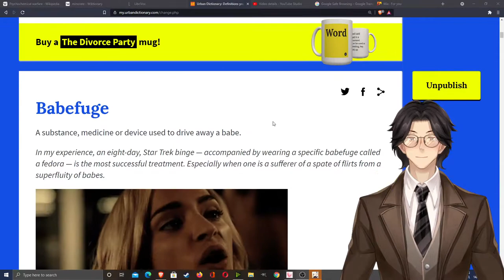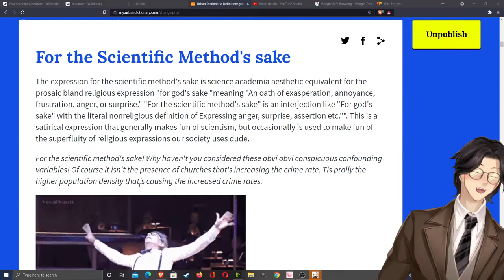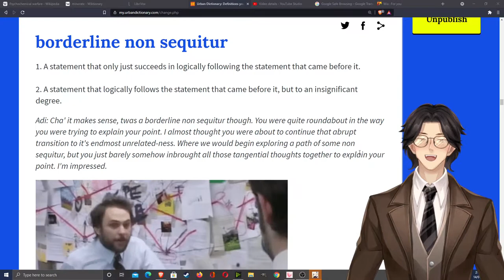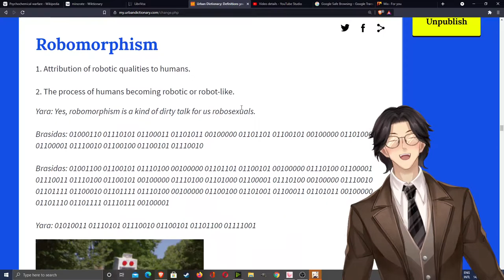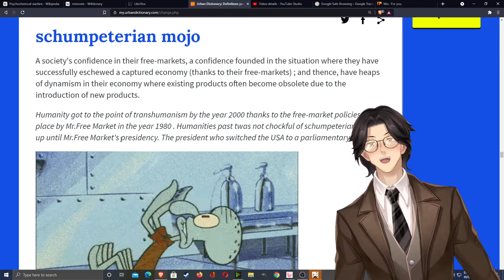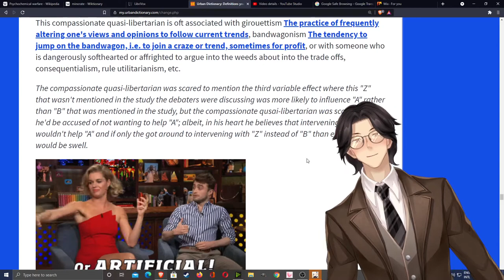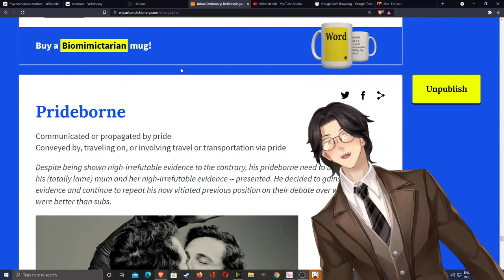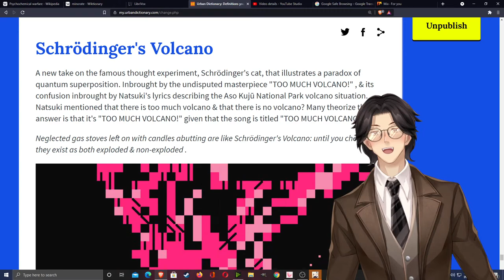Moribund Murdoch's Urban Dictionary Posts as of July 15, 2021 [Watch Speeded Up]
Suggestionize [サジェストアイオナイズ ] to influence by the power of suggestion

Trekkiefuge - A substance, medicine or device used to drive away fans of the Star Trek franchise, or of specific television series or films within that franchise.

Prideborne - Communicated or propagated by pride; Conveyed by, traveling on, or involving travel or transportation via pride

Biomimictarian - An advocate of the political ideology whose blueprint for governing is the imitation of the models, systems, and elements of nature for the purpose of solving complex human problems.

Waifulatry - Excessive admiration for a waifu.

Gnosophile - a person who collects or has a great love of knowledge

Opinion Stenosis - 1. An abnormal narrowing of acceptable opinions or thoughts. 2. The process of truncating the scope of acceptable opinions in a society

Compassionate quasi-libertarian - A dilettante who is interested in libertarianism, but would more often than not break with the philosophy, politics, and economics of libertarianism for supposed compassionate reasoning ; that comes from an opposing camp. They're a believer in the political doctrine that is libertarianism which emphasizes individual liberty and a lack of governmental regulation, intervention, and oversight both in matters of the economy and in personal behavior where no one’s rights are being violated or threatened. Yet they are quick to cede their beliefs to appease opposing camps or to maintain supposed good optics.

Simpity - the state or quality of being a simp

Margaritamancy - 1. Predicting the future by drinking margaritas
2. Predicting the future by drinking an excessive amount of margaritas

Bowiehood - An association, society, or community of people linked by a common interest in David Bowie.

schumpeterian mojo - A society's confidence in their free-markets, a confidence founded in the situation where they have successfully eschewed a captured economy (thanks to their free-markets) ; and thence, have heaps of dynamism in their economy where existing products often become obsolete due to the introduction of new products.

Lexicodom - A realm having the person with the biggest lexicon as its sovereign.

Closeted Libertarian - Libertarian people who have not disclosed their ideological orientation or political identity and aspects thereof, including their philosophical identity and political behavior.

Robomorphism - 1. Attribution of robotic qualities to humans.
2. The process of humans becoming robotic or robot-like.

Haptepronic - the inclination to respond favorably to amorous advances; colloquially, the state of being hot to trot; i.e. somebody who is down to f*ck.

Adiposimpity - the state or quality of being a fat simp

borderline non sequitur - 1. A statement that only just succeeds in logically following the statement that came before it.
2. A statement that logically follows the statement that came before it, but to an insignificant degree.

Credentialatry - worship of educational, academic, legal, or regulatory qualifications

Winehead - A wine enthusiast.

Cynocentrism - 1. Cynocentrism is a dominant or exclusive focus on dogs in theory or practice; or to the advocacy of this.1 Anything can be considered cynocentric when it is concerned exclusively with a doggies' (or a dog's) point of view
2.(political philosophy) A dog-centred, as opposed to human-centred, value system.
3. An ethical viewpoint that extends inherent value to all doggy life, regardless of its sentience.

The Murdochian Ideology - Of or relating to the system of ideas and ideals, which forms the basis of Murdoch Maxwell's economic or political theory and policy.

can-do spirit - a frame of mind where one believes it's possible for them to do anything

For the Scientific Method's sake - The expression for the scientific method's sake is science academia aesthetic equivalent for the prosaic bland religious expression "for god's sake "meaning "An oath of exasperation, annoyance, frustration, anger, or surprise." "For the scientific method's sake" is an interjection like "For god's sake" with the literal nonreligious definition of Expressing anger, surprise, assertion etc."". This is a satirical expression that generally makes fun of scientism, but occasionally is used to make fun of the superfluity of religious expressions our society uses dude.

Babefuge - A substance, medicine or device used to drive away a babe.

The Divorce Party - A single-issue political party that advocates for a disunion of factions that vitiate each others plans instead of working together to improve their country.